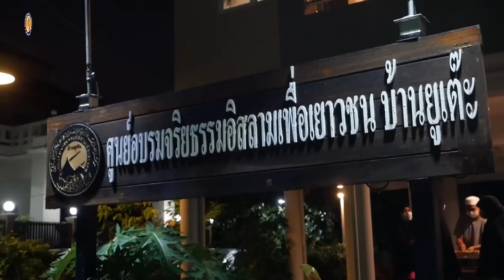AH 3039 ความประเสริฐในสิบวันแรกของเดือนซุ้ลฮิจยะห์ โดย อาจารย์ยะฟัร รื่นพิทักษ์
28.5.65 @ ศูนย์อบรมจริยธรรมอิสลามเพื่อเยาวชนบ้านยูเต๊ะ
อ่อนนุช 61 ประเวศ กทม.
Tel & Line iD :
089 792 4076 (ดาวุด)
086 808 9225 (อับดุลการีม)
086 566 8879 (อนัส)
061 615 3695 (มุสตอฟา)